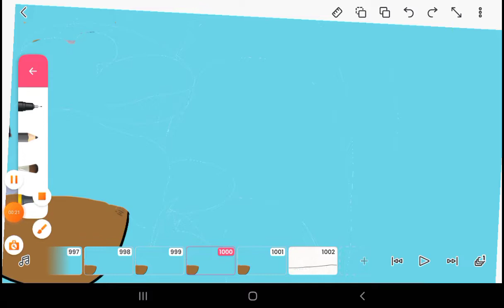Cheguei Em 1000 Blocos No FlipaClip